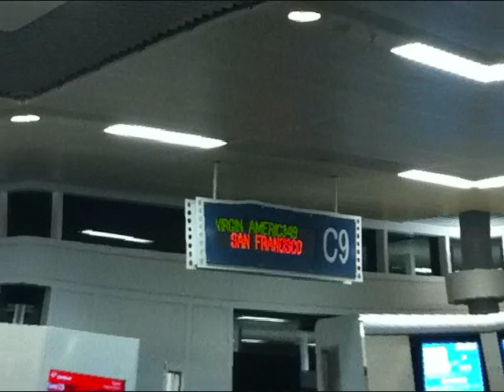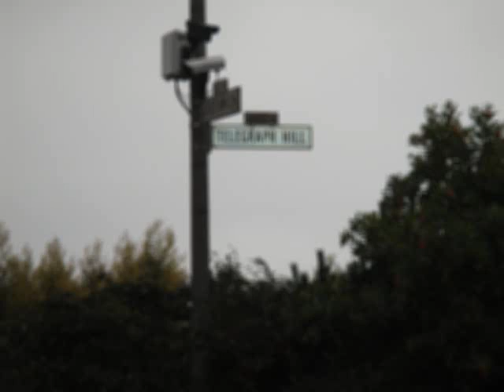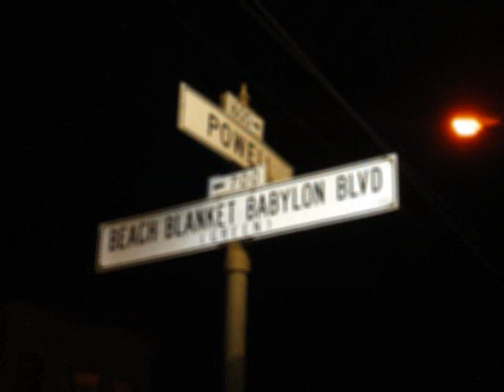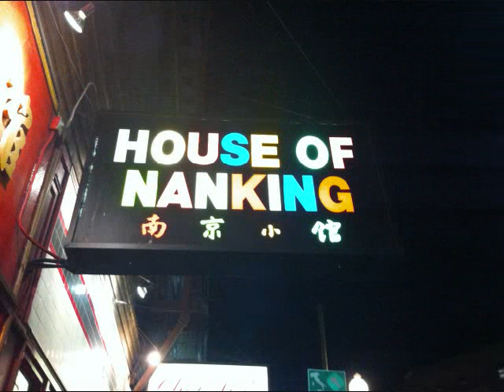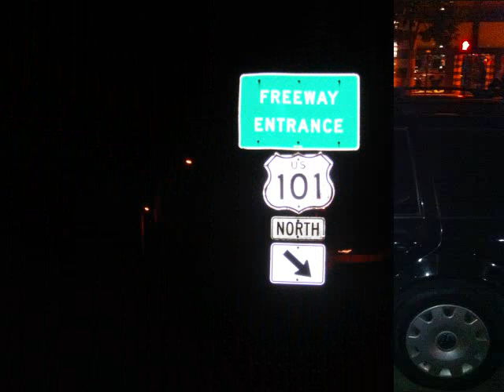San Fran March 2011.wmv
March 2011 Trip for San Fran, CA